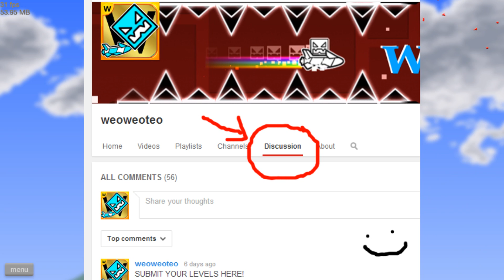Announcement: NO MORE FF, NEW SS RULES!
Gameplay in the background is me playing one of my favorite happy wheels levels.
watch the whole video and have a great friday :)